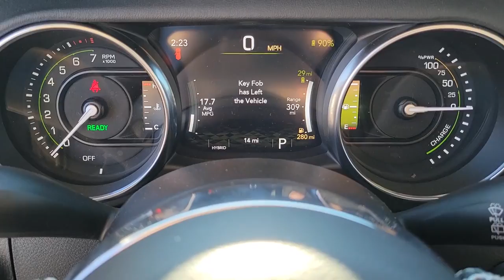2023 Jeep Wrangler North Las Vegas, Paradise, Henderson, Boulder City, Summerlin South, NV J6943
Silver Zynith Clearcoat New 2023 Jeep Wrangler Sahara available in Las Vegas, Nevada at Jim Marsh Chrysler Jeep. Servicing the Paradise, Henderson, Boulder City, Summerlin South, NV area.

8575 W. Centennial Pkwy

$2000 off MSRP!brbrFirst years maintenance included with purchase of every new Chrysler or Jeep vehicle! This 2023 Silver Zynith Clearcoat Jeep Wrangler Sahara 4WD is well equipped and includes these features and benefits: Quick Order Package 29P Sahara 3.73 Rear Axle Ratio 4-Wheel Disc Brakes 9 Speakers ABS brakes Air Conditioning Alloy wheels AM/FM radio: SiriusXM Apple CarPlay/Android Auto Auto-dimming Rear-View mirror Automatic temperature control Body Color 3-Piece Hard Top Brake assist Compass Delay-off headlights Driver door bin Driver vanity mirror Dual front impact airbags Dual front side impact airbags Electronic Stability Control Emergency communication system: SiriusXM Guardian Freedom Panel Storage Bag Front anti-roll bar Front Bucket Seats Front Center Armrest w/Storage Front dual zone A/C Front fog lights Front License Plate Bracket Front reading lights Fully automatic headlights Garage door transmitter Heated door mirrors Illuminated entry Integrated roll-over protection Leather Shift Knob Low tire pressure warning Navigation System Occupant sensing airbag Outside temperature display Panic alarm ParkView Rear Back-Up Camera Passenger door bin Passenger vanity mirror Power door mirrors Power steering Power windows Premium McKinley Trimmed Seats Radio data system Radio: Uconnect 4C Nav w/8.4 Display Rear anti-roll bar Rear reading lights Rear seat center armrest Rear Window Defroster Rear Window Wiper/Washer Remote keyless entry Security system Side Steps Speed control Split folding rear seat Sport Suspension Steering wheel mounted audio controls Tachometer Telescoping steering wheel Tilt steering wheel Traction control Trip computer Variably intermittent wipers Voltmeter and Wheels: 20 x 8 Fully Painted Aluminum.brbrbrCall today to schedule your test drive! *MSRP is the Manufacturers Suggested Retail Price (MSRP) of the vehicle. It does not include any taxes fees or other charges. * Pricing provided may vary significantly between website and dealer as a result of supply chain constraints. Pricing shown is non-binding and does not constitute an offer. Contact your dealer for updated vehicle pricing. Dealer pricing plus reconditioning fees on all preowned vehicles and market adjustments on new vehicles. You may not qualify for the offers incentives discounts or financing. Offers incentives discounts or financing are subject to expiration and other restrictions. See dealer for qualifications and complete details. * Images prices and options shown including vehicle color trim options pricing and other specifications are subject to availability incentive offerings current pricing and credit worthiness. * In transit means that vehicles have been built but have not yet arrived at your dealer. Images shown may not necessarily represent identical vehicles in transit to your dealership. See your dealer for actual price payments and complete details.